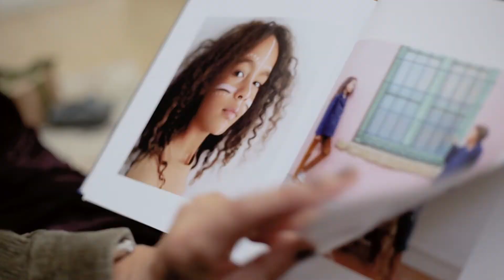Le cadeau de Noël parfait !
Quel cadeau de Noël Elie, Sam et Rose ont-ils imaginé pour leur grand-mère ? Un bel album photo Rosemood évidemment !
Avec la participation de Laureen, créatrice du compte Instagram @happycheriskids et de toute sa famille. ♥
Réalisation : Marie Jonchère